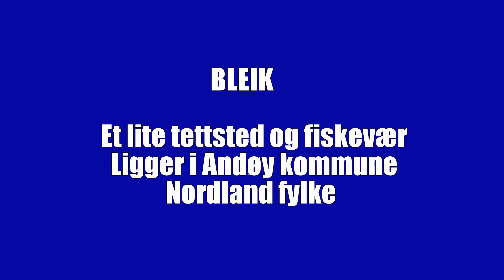Bleik - Andøy - Nordland 2015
"Mitt Lille land"  - Nord Norge på sitt beste. Vakkert